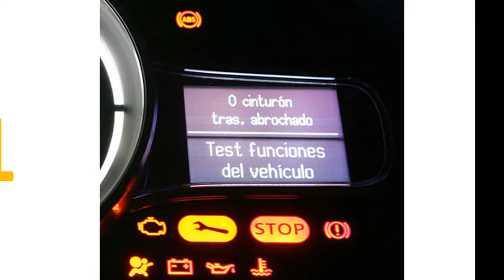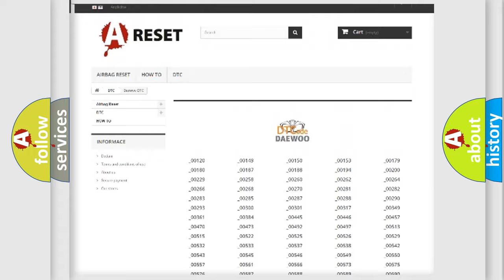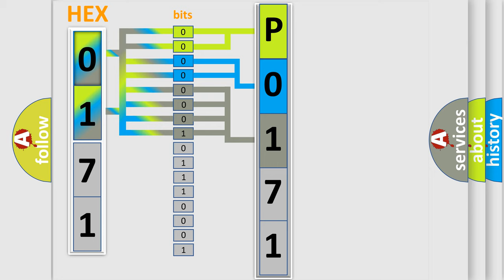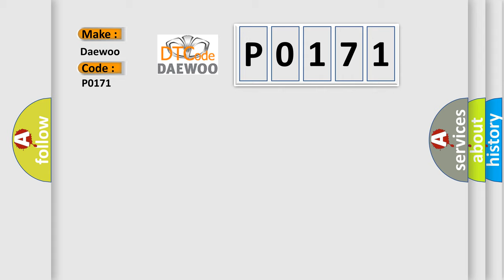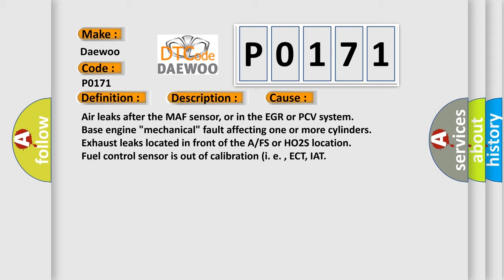DTC Daewoo P0171 Short Explanation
Contents:
0:21 Basic DTC analysis according to OBD2 protocol standard.
1:48 Insight into programming
2:58 A diagnostically understandable description of the Diagnostic Trouble Code
3:05 Basic error definition

Make:
Daewoo
Code:
P0171
Definition:
Fuel System Too Lean (Bank 1)
Description:
Cause:
Air leaks after the MAF sensor, or in the EGR or PCV system
Base engine "mechanical" fault affecting one or more cylinders
Exhaust leaks located in front of the A or FS or HO2S location
Fuel control sensor is out of calibration (i. e. , ECT, IAT